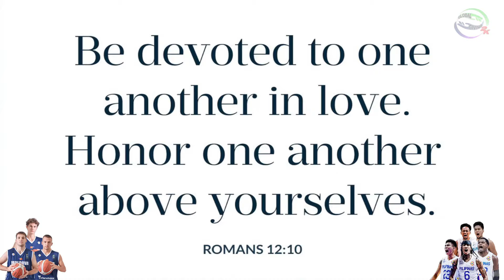GILAS PILIPINAS vs MOLDOVA! Wild 2nd Half Game! Kai Sotto Shocking 45 Points! Simulation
Gilas Pilipinas vs Moldova FIBA World Cup Simulation Olympics Prediction Game!

PBA Updates
PBA Standings
PBA Game Schedules
NBA Updates

PC Specs Used:
16gig Memory Dual
500gig SSD + 120gig external Harddisk
Monitor: 25"
Mouse: Delux
Headset: audio-technica ATH-M40x
Microphone: BM800 Consender
Mixer: V8 Soundcard Audio Mixer
Controller: Xbox 36 PC controller